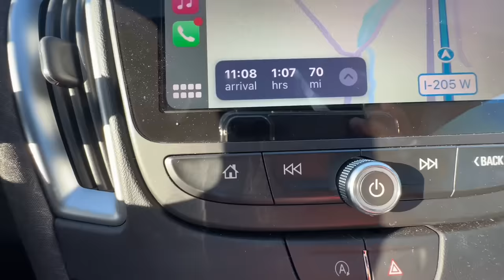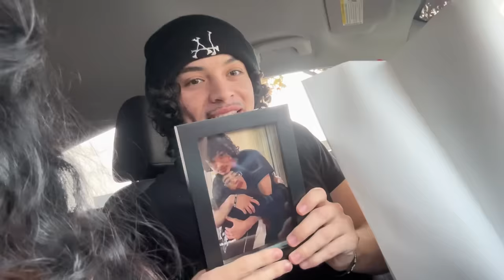I SURPRISED VISITED MY TIKTOK CRUSH😱/VLOGMAS DAY 24🎅🏽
VLOGMAS IS ALMOST OVER😭💔NOOOOO

1 DAY LEFT UNTIL CHIRSTMAS !!🎄
YOUR STUCK WITH ME ONE MORE DAYYY😈

SERGIOS CHANNEL: @KillSMartyr.

SCHEDULE!! 🤩